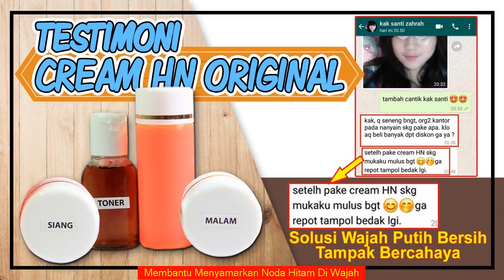Wajin Simak Inilah Langkah Cara Membedakan Cream Hn Original Dan Palsu Via WA 082231777788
Cream hn original adalah krim untuk merawat muka yang awal mula diracik oleh Hetty Nugrahati, Krim ini begitu aman digunakan sebab telah terdapat ijin dari BPOM, lalu bahanya sedikitpun tidak memakai komposisi kimia. Krim hn mempunyai banyak khasiat diantaranya mencegah kulit kusam, menuntaskan jerawat, melembabkan kulit dll.

Banyak juga yang menemukan  tips memilih cream original, cream wajah, cream pencerah, cream pemutih, cream hn pemutih, cream palsu dan asli, cream kw hn, cream kecantikan, tips pilih cream hn asli, nugrahaty, supplier, pemutih, krim, krim hn, cream wardah, cream dr pure, harga cream hn, cream hn asli hetty nugrahati, pengalaman pakai cream hn, perbedaan cream hn asli dan palsu, cara membedakan cream hn asli dan palsu.